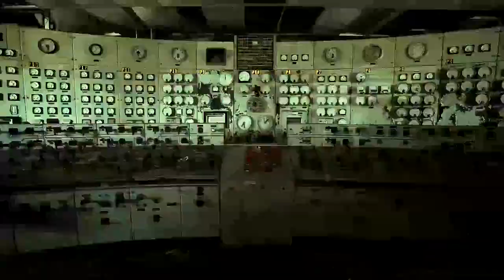UDS w/ NfSoP | 16.09.2017 | PROMO VIDEO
| UDS SoundSystem | Underground Session | Lodz | Poland